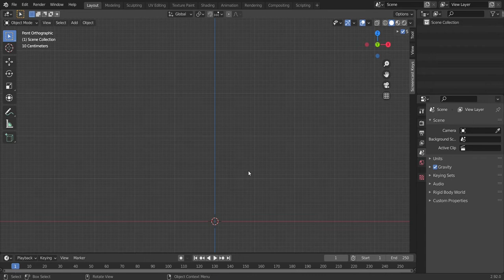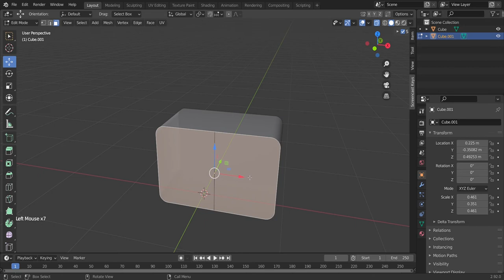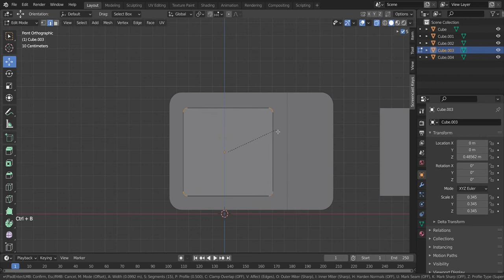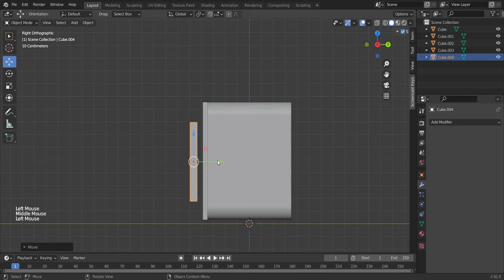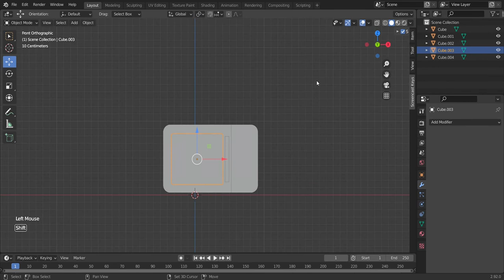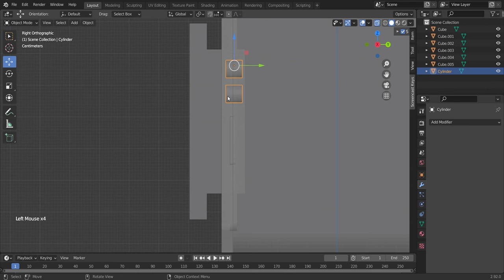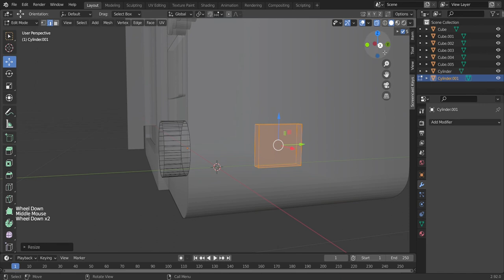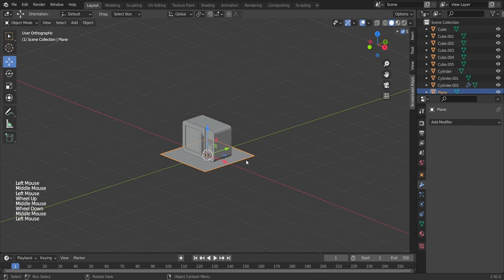Tutorial Basic Blender 3D | How to create 3d microwave icon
Blender tutorials for beginners! using a blender 2.92.0